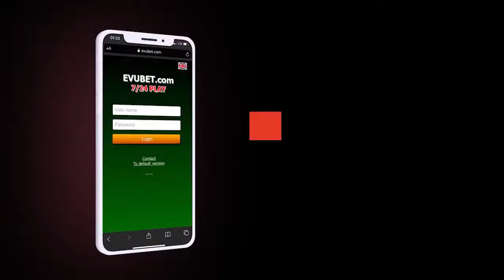Xəstəxana Direktoru 31 min manat Rüşvət alıb; Beynəlxalq Məhkəmə Azərbaycanın İddiasına NƏ DEDİ?